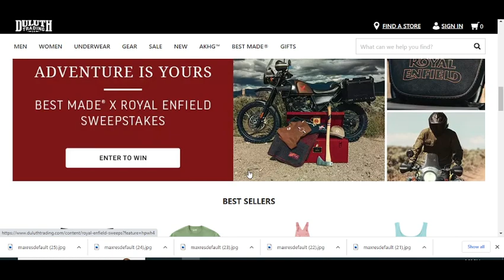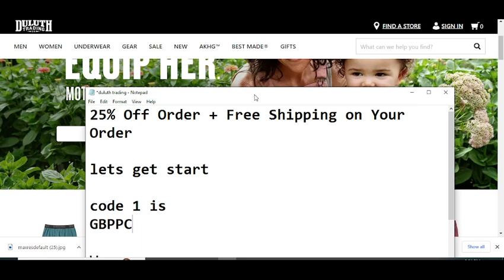Free Duluth Trading Co coupons 2023 || Duluth Trading Co promo code 2023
Duluth Trading Co coupons 2023 || Duluth Trading Co promo code 2023 || Duluth Trading Co promo Free

Duluth Holdings Inc., which Duluth Trading Co promo code 2023 primarily sells goods through its Duluth Trading Co coupons 2023 Duluth Trading Company Duluth Trading Co promo brand, is an American workwear and accessories company

Your Questions
1) Duluth Trading Co promo code 2023
2) Duluth Trading Co coupons 2023
3) Duluth Trading Co promo